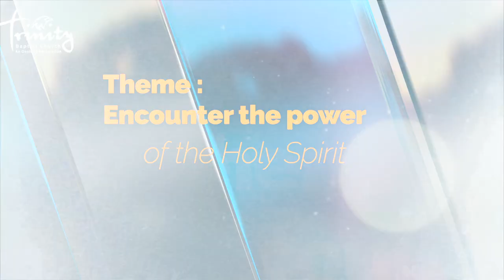Integrity Conference - IC20 Final